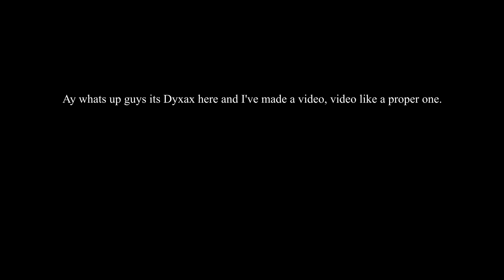Best of Dyxax 2019